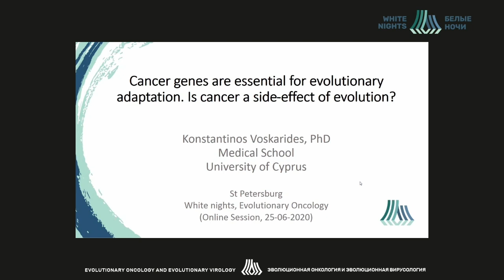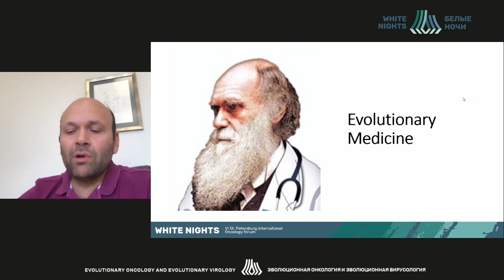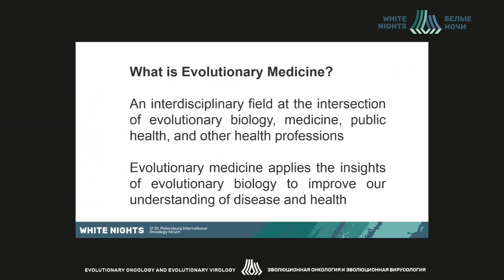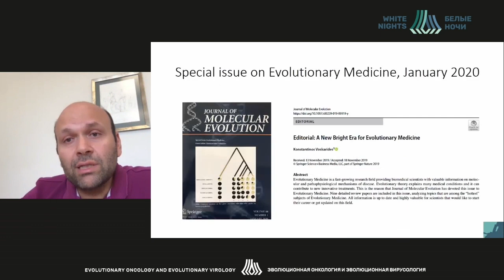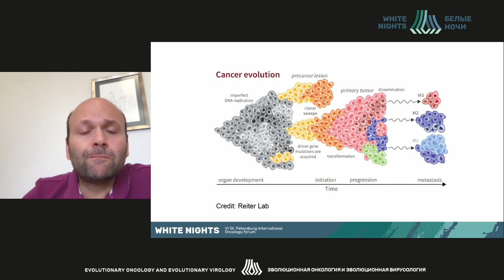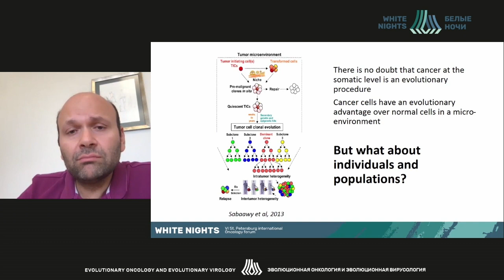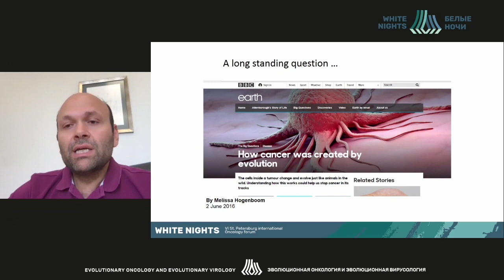Гены рака необходимы для эволюционной адаптации. Является ли рак побочным эффектом эволюции?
Constantinos Voskarides - Medical School, University of Cyprus, г. Никосия, Кипр